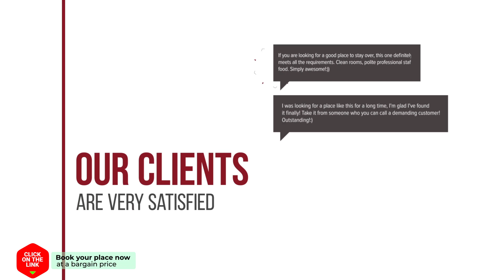Veerawan Hua Hin Hotel hotel review | Hotels in Hua Hin | Thailand Hotels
Veerawan Hua Hin Hotel hotel video review. Hotels in Hua Hin, asian 3 stars hotels.